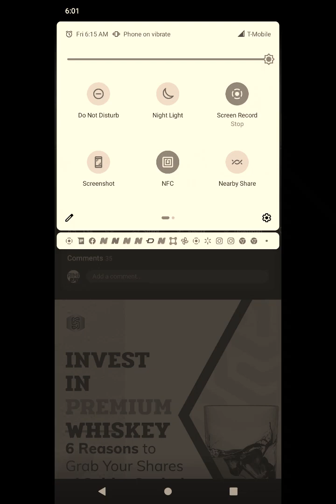Breaking news . Is Hoodie Guy a person of interest?? expert, prosecutor weighs in .